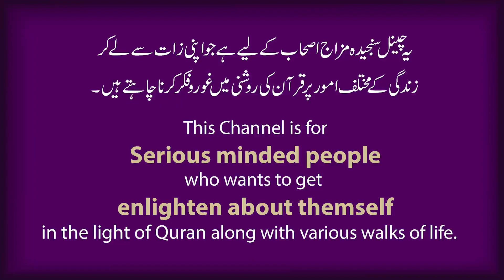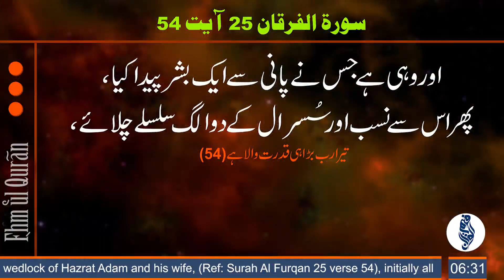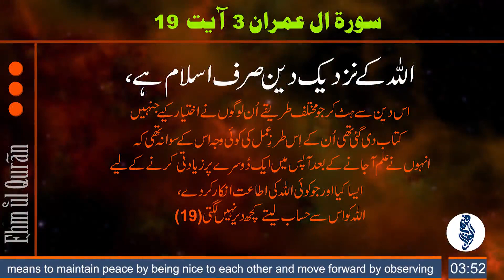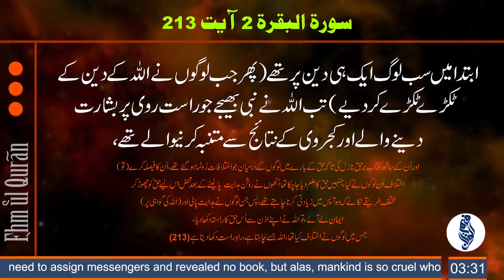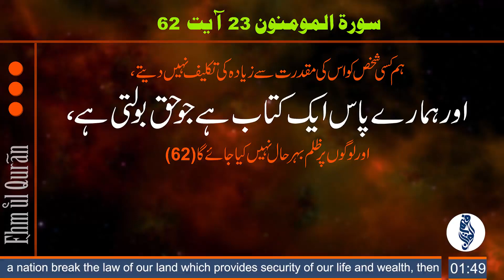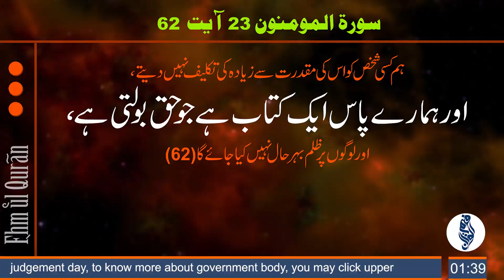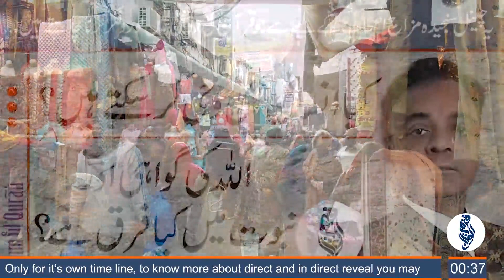Difference in 4 books |Waseem Ahmad Afridi | fhm ul Quran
In Quran Allah Tallah has mentioned four books, a book of our deeds, the Quran itself, mother of all books, and book of each time, this video explains the difference in all four books.